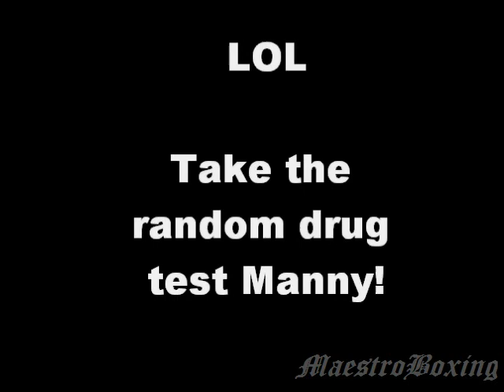Mayweather Interview - Lampley Owns Merchant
Larry Merchant gets put in his place by Jim Lampley, regarding drug testing.